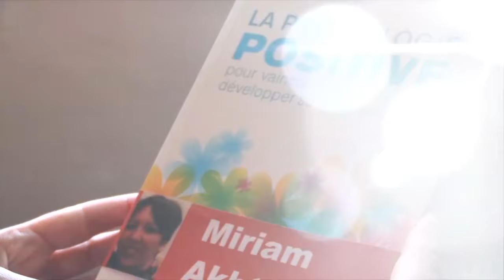Le Séminaire - Film de David LEVI - Bande annonce